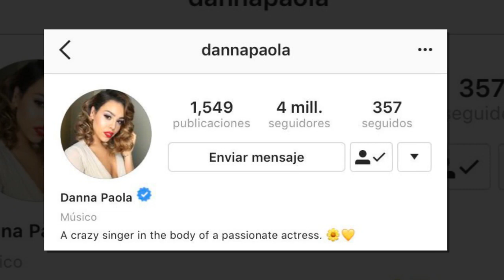Oh Dios mío! Fue Tini quien provocó la ruptura de YATRA y Danna Paola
Descubre quien fue el causante de romper el corazón de Danna Paola y Sebastián Yatra